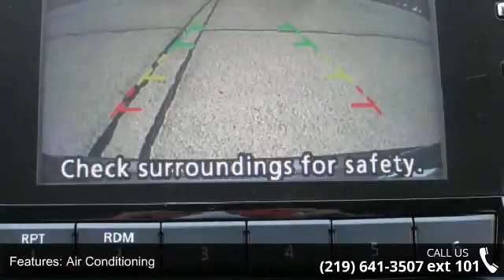2016 Nissan Rogue SV - Southlake Automall - Merrillville,...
For Sale in Merrillville, IN 46410